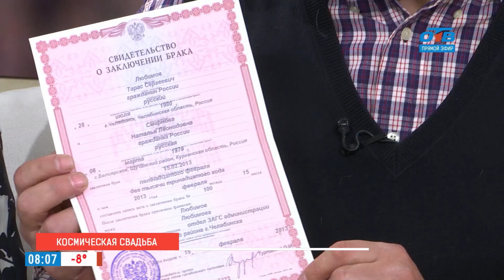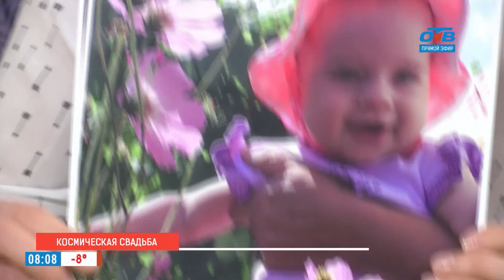Наше УТРО на ОТВ – космическая свадьба